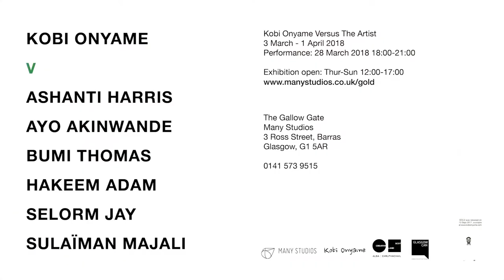'Kobi Onyame v Artist' - 2018 Art Exhibition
Highlight video of the recently ended Kobi Onyame x Many Studios presents Kobi Onyame v Artist art exhibition which took place in Glasgow's Gallowgate, Many Studios from 2 March - 1 April 2018.

The exhibition saw 6 creative artists from 6 different countries respond to 1-2 tracks from Kobi Onyame's September 2017 album 'Gold'. Each response work focused on expressing the themes and ideas raised from the song in the responding artists own creative field.

The responding commissioned artists were:

Ayo Akinwande (Nigeria)
Ashanti Harris (Scotland)
Bumi Thomas (England)
Hakeem Adam (Ghana)
Selorm Jay (Ghana)
Sulaiman Majali (Scotland)

Shot and edited by Etienne Kubwawo for Cre8tive Entertainment.